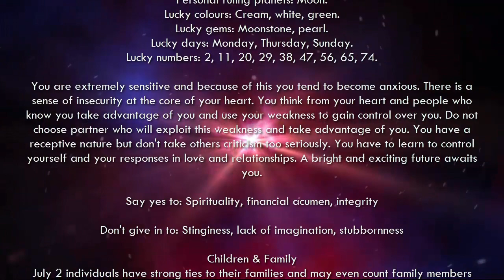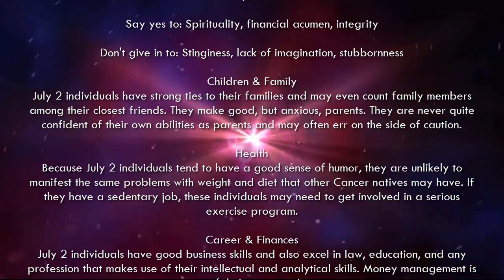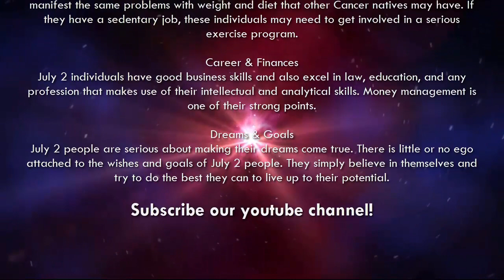July 2 - Birthday Horoscope Personality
Your Free Birthday Horoscopes and Predictions Personality in July. If your Birthday is July 2 and your Zodiac Sign is Cancer Birthday Horoscope for July 2nd.